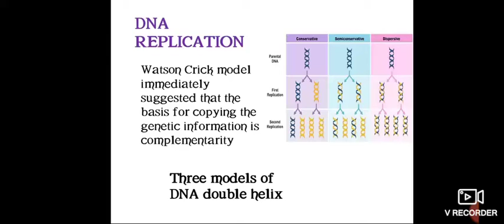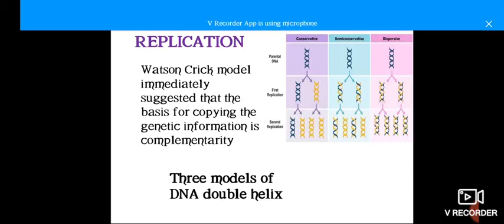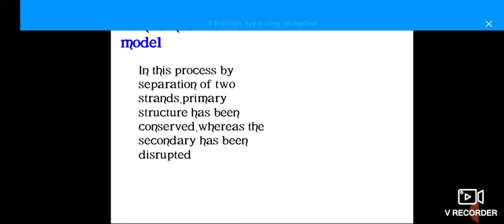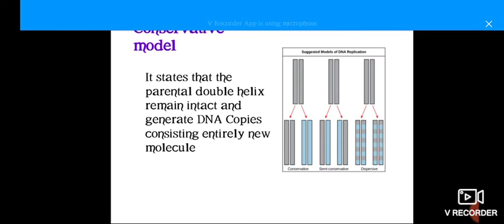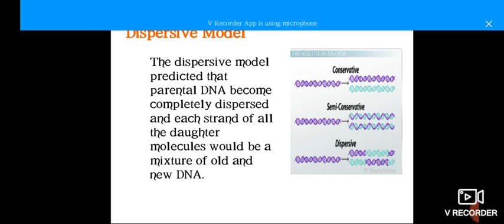Models of DNA replication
Models of DNA replication 12year Biology